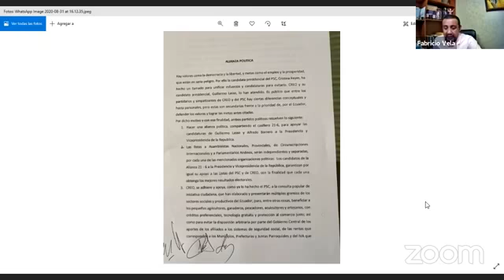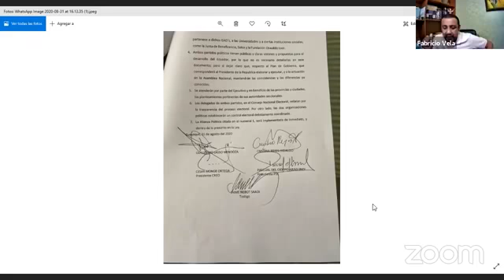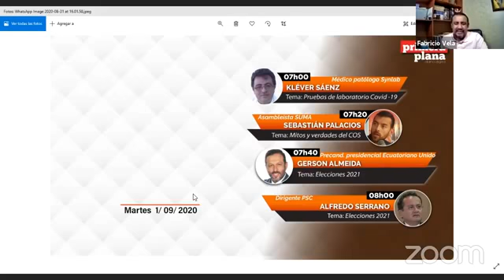ZOOM AL DÍA 31 DE AGOSTO DE 2020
Zoom al Día del 31 de agosto de 2020 con Fabricio Vela y José Antonio Sánchez.

Invitado: Carlos Soria, jurista